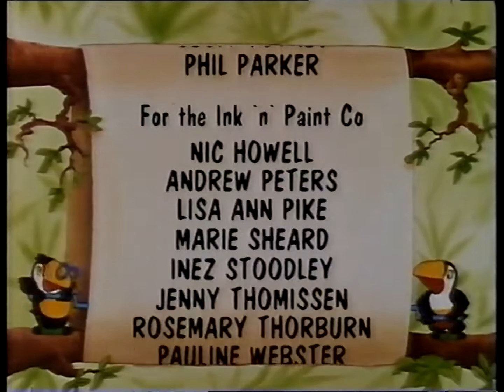Toucan 'Tecs: The Adventures of Zippi & Zac - Ep. 12 - Dolly Rockers | 50p